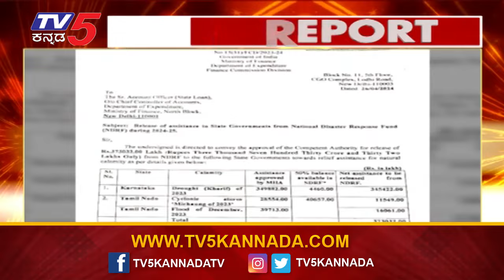ಪ್ರಧಾನಿ ಮೋದಿ ಸರ್ಕಾರದ ವಿರುದ್ಧ ಬೀದಿಗಿಳಿದ ಸಿಎಂ-ಡಿಸಿಎಂ! | Tv5 Kannada